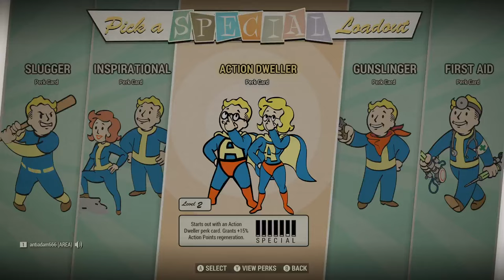Fallout 76 - Twitch - Part 1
Hey guys! This is my twitch playthrough of Fallout 76! I hope you enjoy the video!

Bethesda Game Studios, the award-winning creators of Skyrim and Fallout 4, welcome you to Fallout 76. Twenty-five years after the bombs fell, you and your fellow Vault Dwellers—chosen from the nation’s best and brightest – emerge into post-nuclear America on Reclamation Day, 2102. Play solo or join together as you explore, quest, build, and triumph against the wasteland’s greatest threats. Explore a vast wasteland, devastated by nuclear war, in this open-world multiplayer addition to the Fallout story. Experience the largest, most dynamic world ever created in the legendary Fallout universe.
Immersive Questlines and Engaging Characters
Uncover the secrets of West Virginia by playing through an immersive main quest, starting from the moment you leave Vault 76. Befriend or betray new neighbors who have come to rebuild, and experience Appalachia through the eyes of its residents.
Seasons
Progress through each season and unlock free rewards like consumables, C.A.M.P. items and more by completing limited-time challenges.
Multiplayer Roleplaying
Create your character with the S.P.E.C.I.A.L system and forge your own path and reputation in a new and untamed wasteland with hundreds of locations. Whether you journey alone or with friends, a new and unique Fallout adventure awaits.
Mountain splendorland
The story lives and breathes through the world of Fallout 76, which brings to life six distinct West Virginia regions. From the forests of Appalachia to the noxious crimson expanses of the Cranberry Bog, each area offers its own risks and rewards.
A New American Dream
Use the all-new Construction and Assembly Mobile Platform (C.A.M.P.) to build and craft anywhere in the world. Your C.A.M.P. will provide much-needed shelter, supplies, and safety. You can even set up shop to trade goods with other survivors.
Fallout Worlds
Play unique adventures in Appalachia with Fallout Worlds, which is an evolving set of features that give players the capability to play Fallout 76 in unique ways with customizable settings.